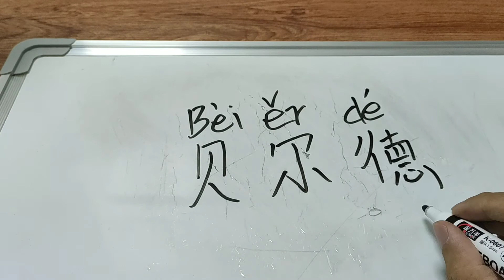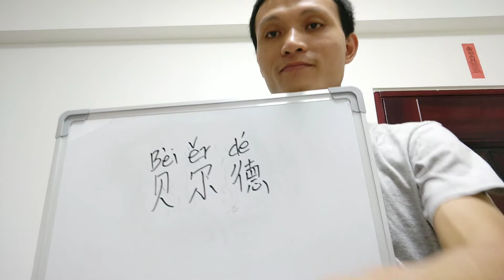How do you say Baird in Chinese?中文怎么说贝尔德？